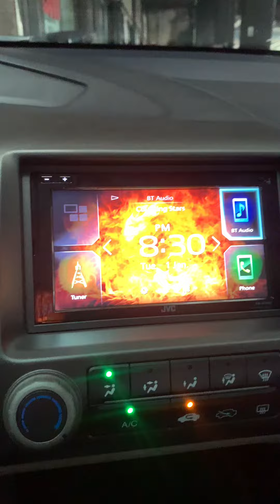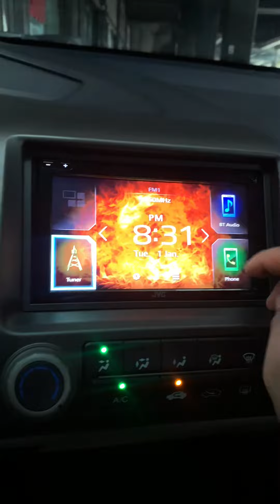January 25, 2020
Navigating through settings of the JVC KW-M750BT